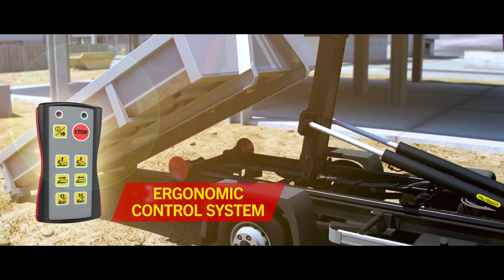PALFINGER Hookloader - PH T 05 SLD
The new Hookloader PALFINGER PH T05 SLD complete our versatility expert range. Its ease of use and the wide range of possible containers combine to increased payload fit to all demands. The user friendly and ergonomic cab control offers an excellent handling of your PALFINGER hookloader.

PH T 05 SLD is

•             Simple
•             Reliable
•             Affordable